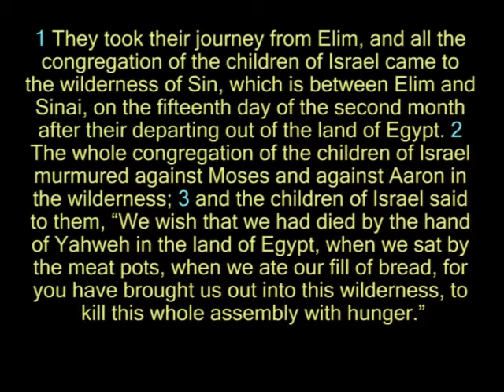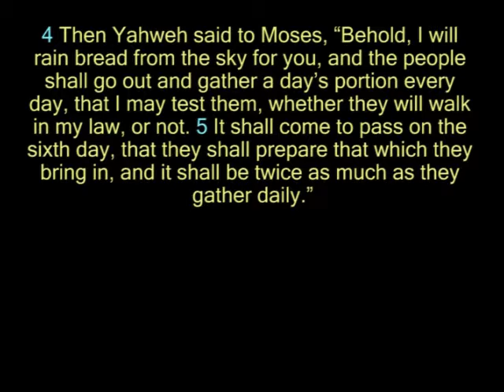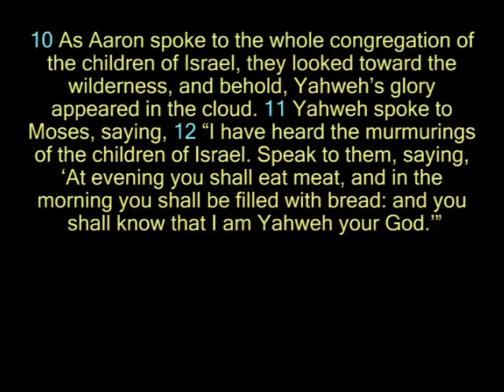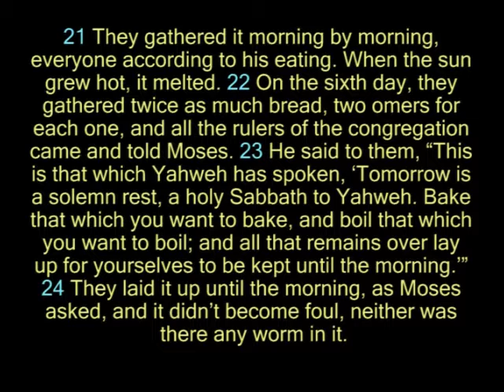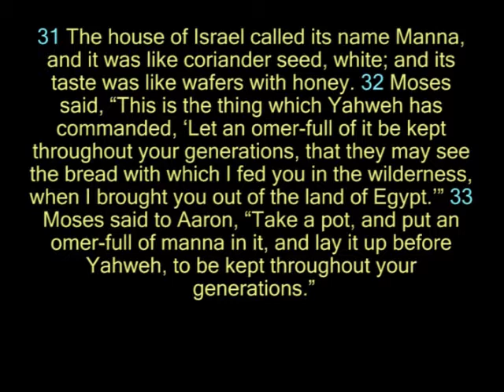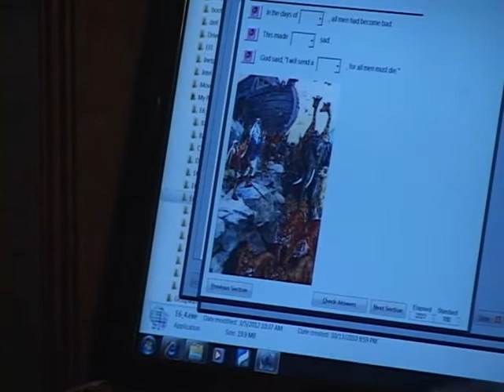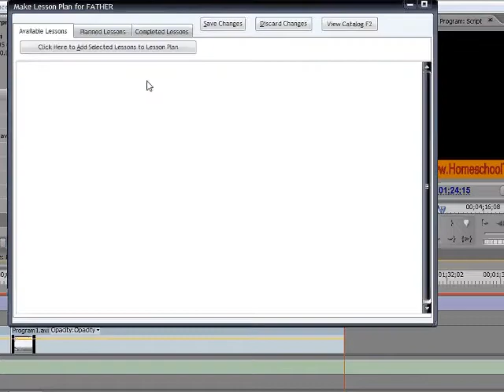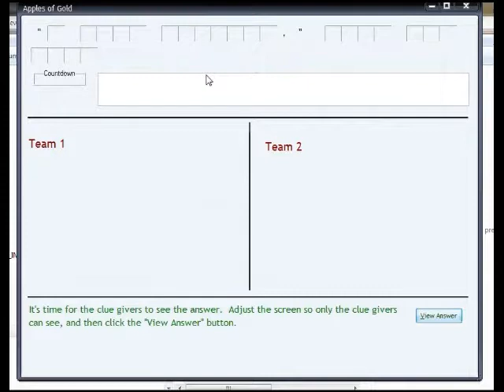Just the Bible--Exodus Chapter 16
Produced by The Homeschool Advantage Productions
2012

The only skill level available for this lesson is Apprentice.  If you use Father Directed mode for a student, BE CERTAIN TO SELECT APPRENTICE SKILL LEVEL IN HIS LESSON PLAN.

Section 1: The children of Israel murmured against Moses
Section 2:  Your murmurings are not against us, but against Yahweh
Section 3: What is it?
Section 4: Let no one leave of it until the morning
Section 5: The seventh day is the Sabbath
Section 6: Everyone stay in his place
Section 7: Manna

This lesson series does not feature "Bible teaching;" there are no cross references, no interpretation, and no doctrinal discussions.  It is simply the text of the Bible, featuring the incomparable narration of David Beningo.  The question sets test and reinforce comprehension of the text, and include some memorization.